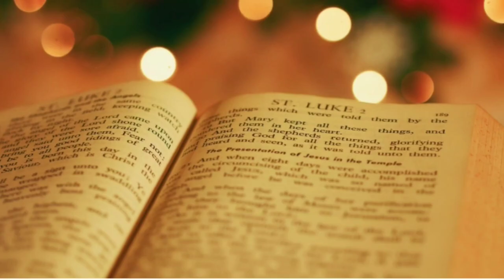Sunday Special Sermon | Alpha Vinod Khonja Ji|spiritual church katra| March 2022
THIS IS THE OFFICIAL YOUTUBE CHANNEL OF SPIRITUAL CHURCH KATRA (MERKOS MINISTRY, J&K) .

@SPIRITUAL CHURCH (MERKOS MINISTRY)